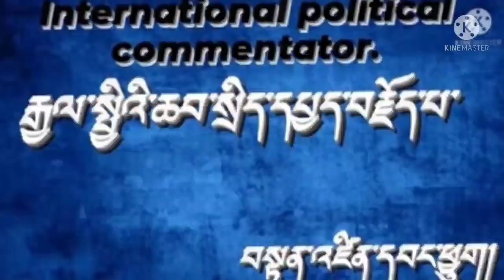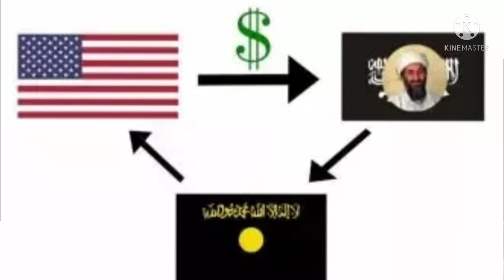ཨབ་གྷ་ནི་སི་ཐན་གྱི་ད་ལྟའི་ཆབ་སྲིད་འགྱུར་བ་དང་དྲག་སྤྱོད་པ་སྦི་ལ་ཏིན་གྱི་Osamabin Ladenལ་དཔྱད་པ་ཞིག༼༡༽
This video is not about sensetive issue which may cause some problem to my viewers and also it has not broken any law of youtube,so please you can monetize thise video